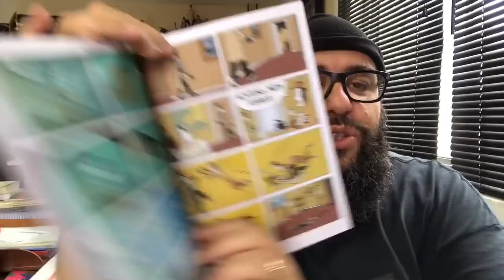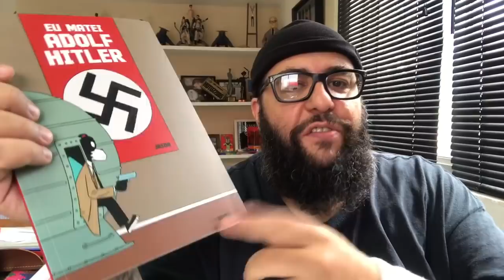Desligue a TV Mentirosa - VLOG 98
COMPRE NO LINK E APOIE O CANAL
"Eu Matei Adolf Hitler"